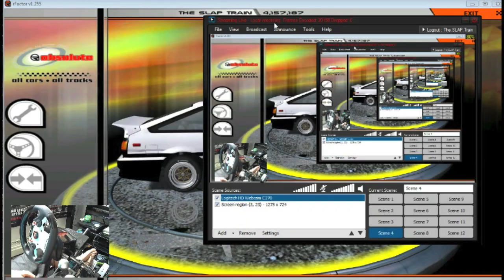R Factor AE86 vs Mountain Side Vacation Talk+New Series | SLAPTrain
FOLLOW SLAPTRAIN
▶ XBL= The SLAP Train
▶ Steam = The_SLAP_Train

SetupWheel: Fanatec CSR wheelPedals: Fanatec Elite Pedals
Shifter : Fanatec Six Speed Shifter
Ebrake: Modded Shifter